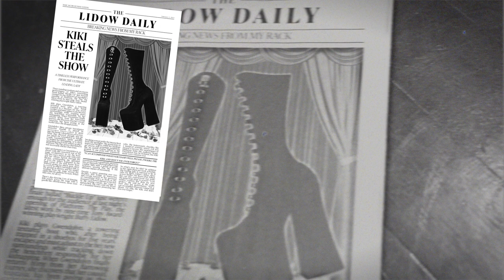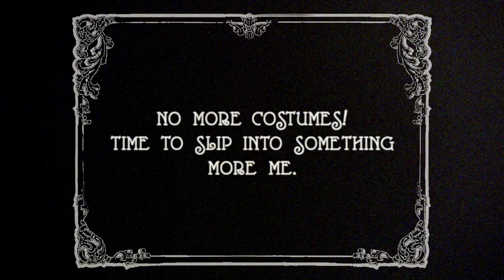Silent Film from "The Library Is Open"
When seasoned starlet-of-the-stage Kiki returns to her dressing room after a performance, all she wants to do is relax. But her manager has other ideas. With tabloid articles circulating, a swarm of fans and paparazzi waiting at her door, and pressure from unrelenting management, Kiki just can’t seem to catch a break. When her already irritated Manager visits Kiki backstage after the show, they are irate to find Riki — Kiki’s real identity before being discovered by the Manager at the start of her career and changing her name for the stage. After a heated chase scene, the Manager perseveres and escorts Kiki out to greet the fans.

Featuring three pairs of Marc Jacobs Runway Fall 2016 & Spring 2017 platform boots!